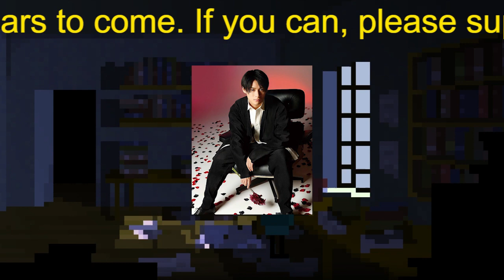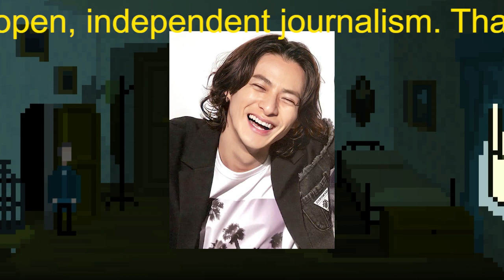【平野紫耀】田村淳、King ＆ Princeの推しメン明かす 長女との“やりとり”話題「微笑ましい」